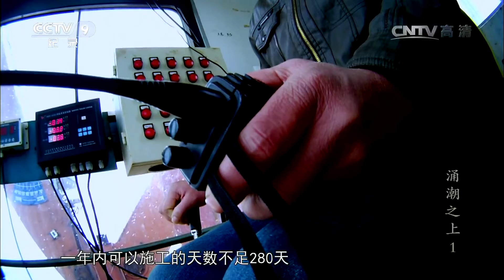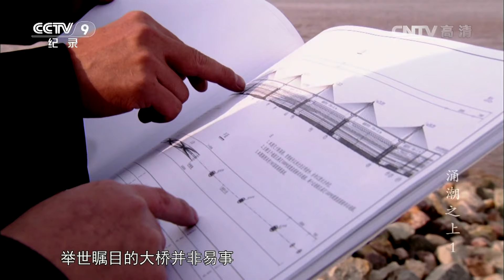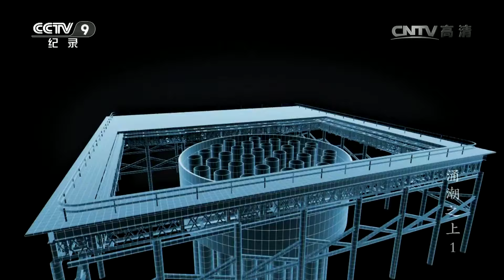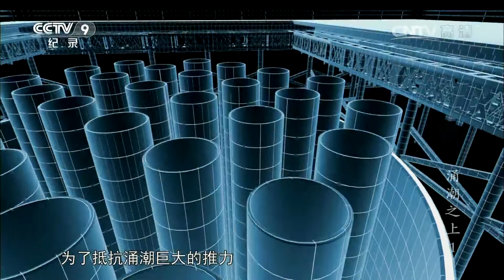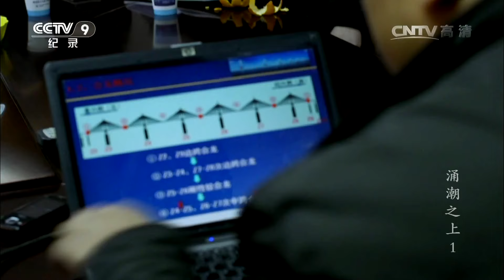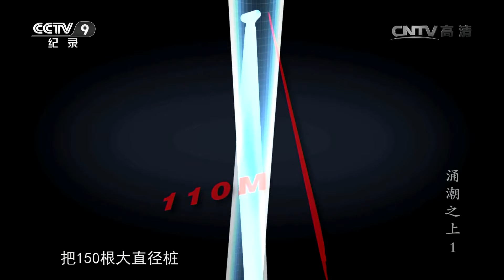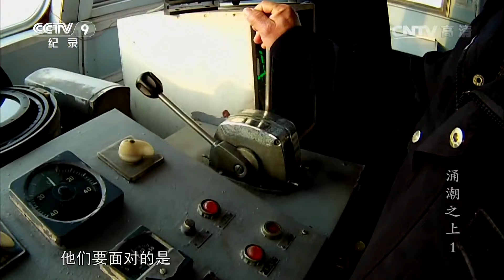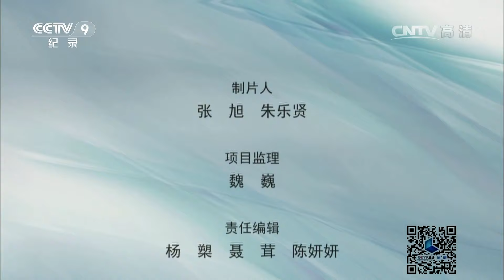《涌潮之上》嘉绍跨江大桥 上集 | CCTV纪录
本期节目主要内容：
    在钱塘江口杭州湾的江海交汇处，横跨着一座跨江大桥，这座大桥将是迄今为止世界上最长最宽的多塔斜拉桥，这座大桥的主桥长度规模位居世界第一，它的名字叫做嘉绍大桥。

本片讲述了如何跨越水流湍急、冲淤剧烈、跨度长达10多公里的世界上涌潮最强的钱塘江涌潮区，修建大桥的故事。